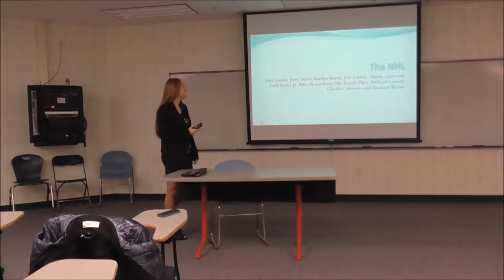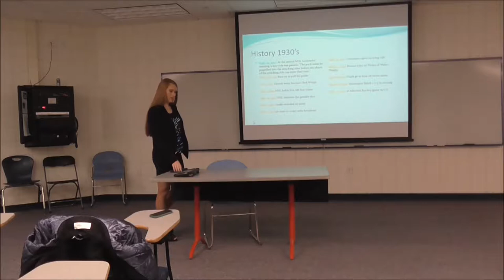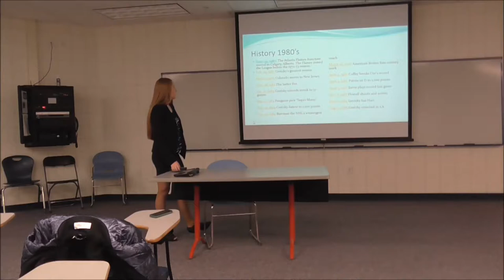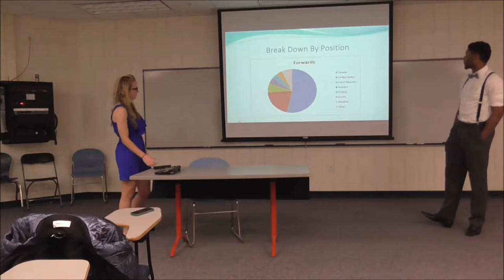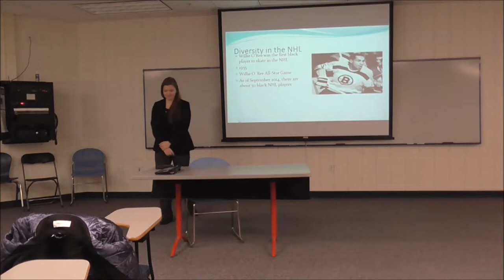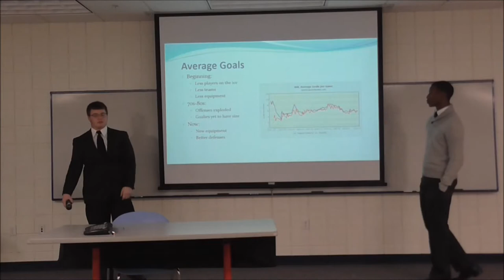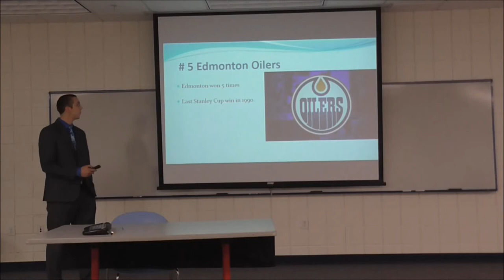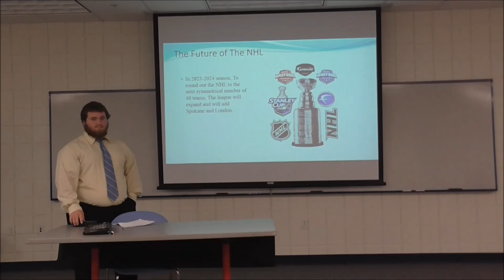NHL Project Northwood 2014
Group Project for Sociology of Sports and Entertainment at Northwood University (Michigan)